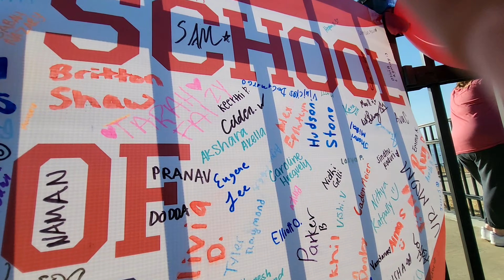indian guy loses ALL control at school picnic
Senior picnic at Little Elm Beach, TX with the Indian squad.

This vlog was filmed on Saturday March 25th, 2023